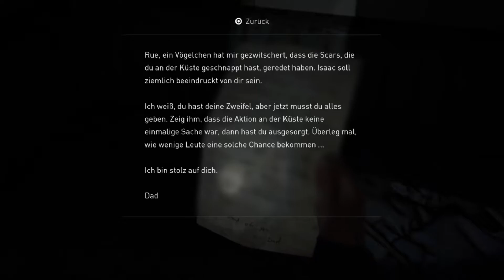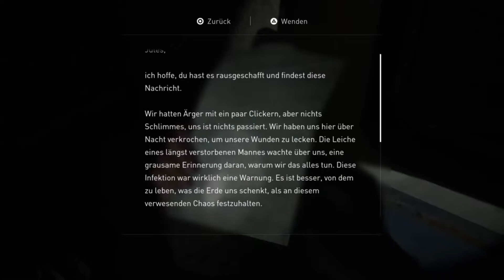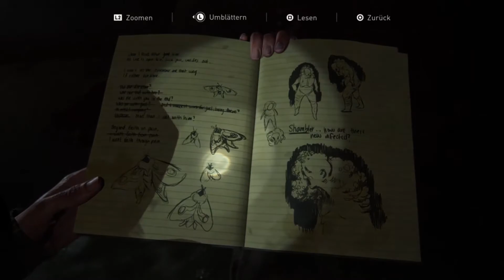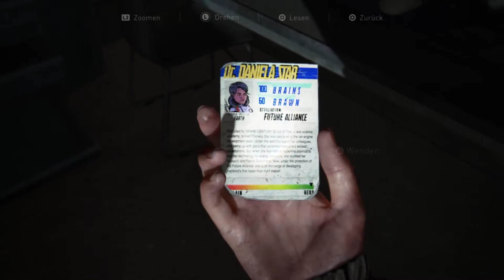THE LAST OF US PART II - ALLE SAMMELOBJEKTE - KAPITEL 2: KANAL 13 + DIE TUNNEL (12 Sammelitems)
⇒ Mein Equipment:
Capture Card *

    Der zweite Teil des Meisterwerkes The Last of Us.
    Wir begleiten Ellie auf ihrer Reise durch atemberaubende Gebirge,
    immergrüne Wälder und verwucherten Ruinen.  Eine Welt so bezaubernd
    und schön, wären da nicht der Infizierten und andere Gruppierungen
    die einem permanent nach dem Leben trachten.

    Wer sind 08für10?